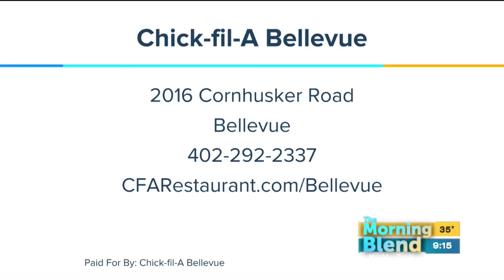Chick-fil-A Bellevue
Chick-fil-A is all about great food!  And just as much about being a great community partner!  We'll find out what they're involved in this holiday season, plus a special treat!  The Bellevue East show choir is here to perform for us to get us in the holiday spirit!  They'll be featured at Chick-fil-A along with two other groups to get customers ready for Christmas!